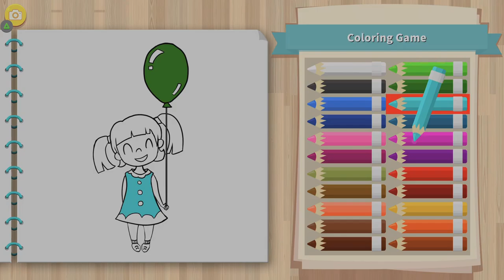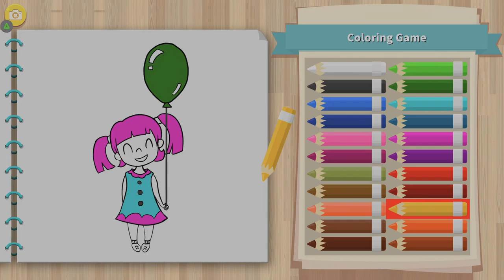Educational Games for Kids| Gameplay 23